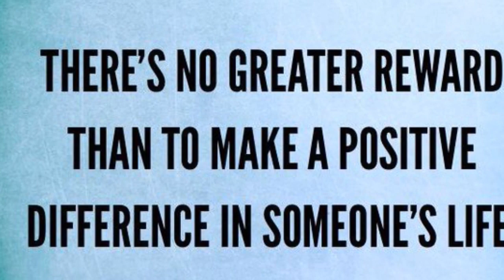Teacher Appreciation 2020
A Message From Past, Present, Future Eagles